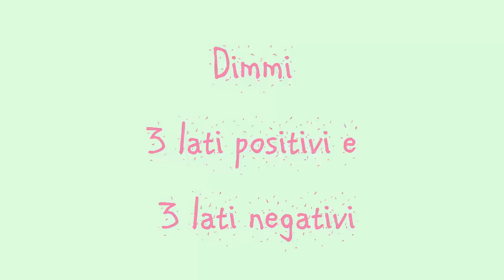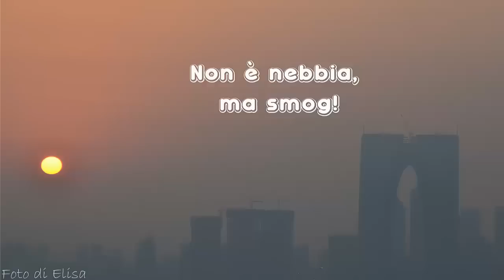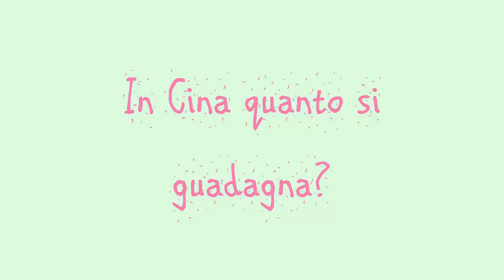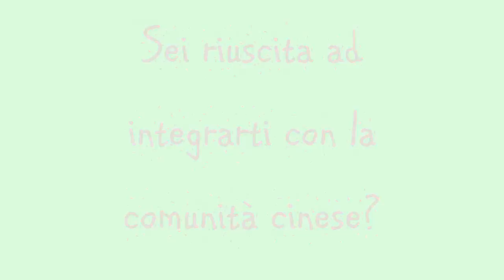Cina: TRASFERIRSI per LAVORARE è difficile?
❤ℱℴℓℓℴω❤

    La compatta che uso on the road: Canon IXUS 275 HS
➤ Microfono esterno Rode

- NUOVI VIDEO OGNI MARTEDì e GIOVEDì